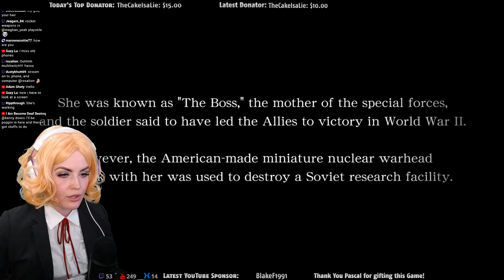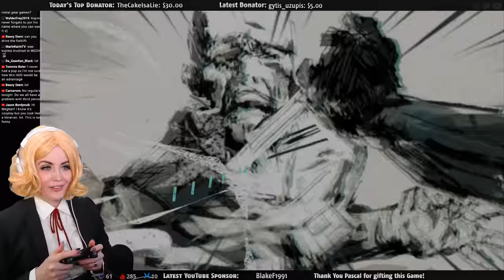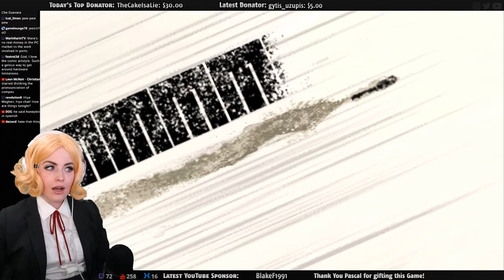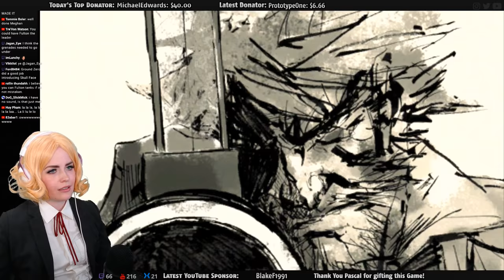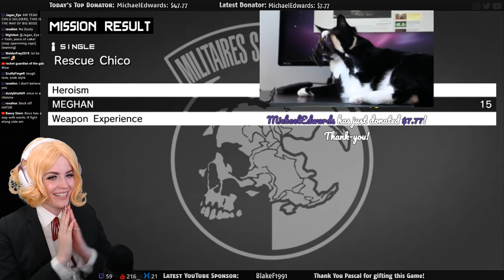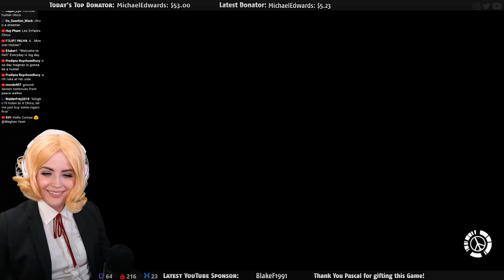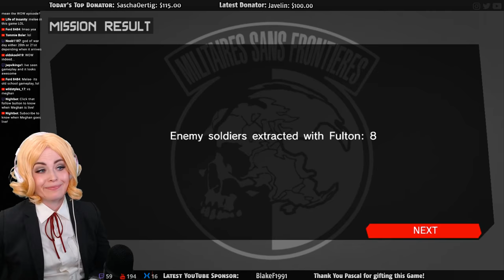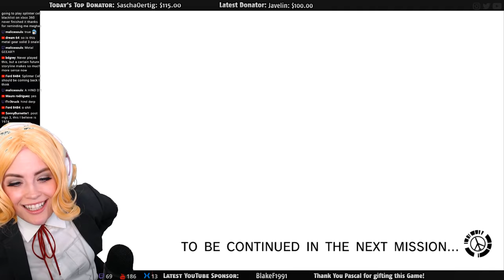First Time Playing Peacewalker + Cosplay!